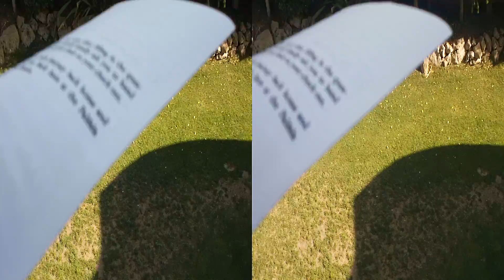Strange Big Ass Bug in 3D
Sorry if the 3D is off a bit, click swap and it's better!